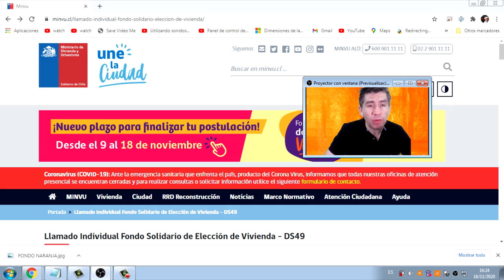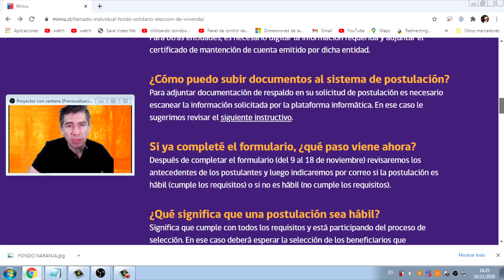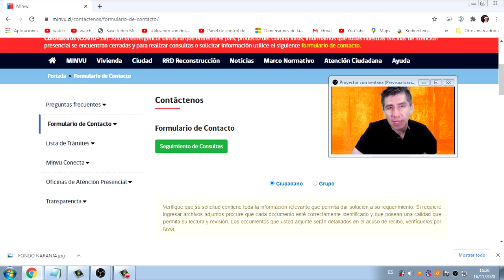EL PLAZO SUBSIDIO DS49 PARA POSTULAR A FONDO DE VIVIENDA CHILE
VENCE PLAZO ESTE 18 DE NOVIEMBRE,
PARA POSTULACION PARA VIVIENDAS CON EL SUBSIDIO D.S. nº49
Quienes realizaron su solicitud entre el 25 de septiembre y el 7 de octubre
y fueron declarados hábiles (cumplieron con los requisitos en esas fechas),
pueden participar hasta el 18 de noviembre de la etapa de finalización Ç
del proceso de postulación al Fondo Solidario de Elección de Vivienda DS49.
Con este aporte podrán optar a viviendas o también
inscribirse en un proyecto de construcción
Este subsidio se podrá postular con solo 10UF ($300 mil pesos)